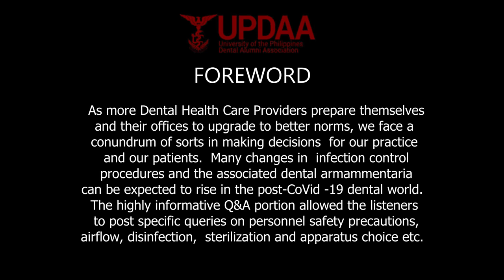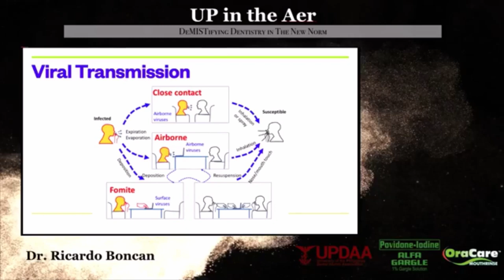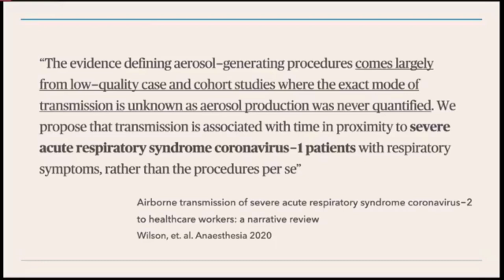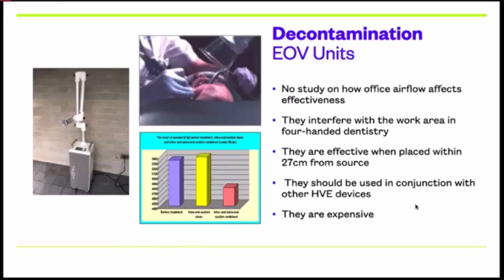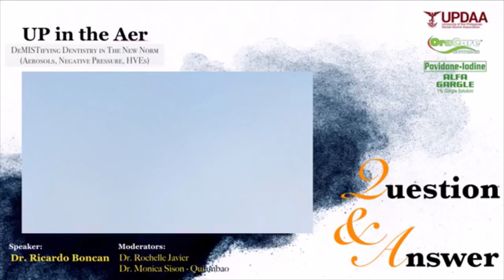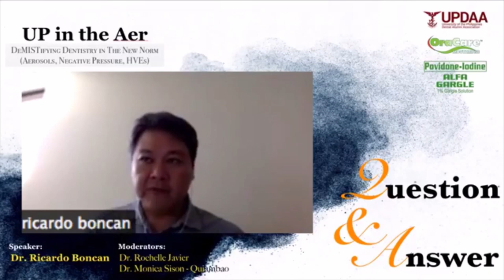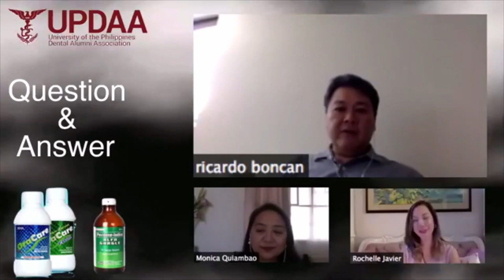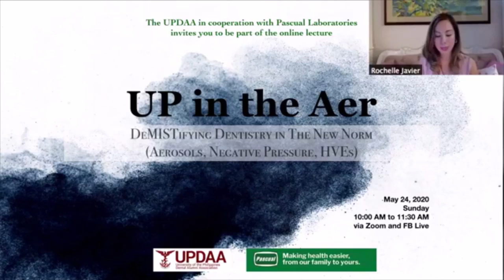UP IN THE AER: DeMISTifying Dentistry The New Norm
This webinar is a collaboration between the  UP Dental Alumni Association  and the Orofacial Pain Association of the Philippines exclusively for the UPCD Alumni and OPAP Lectures Online guests.
The topic was carefully chosen as they relate to the current situation.  Dentistry is classified in the very high risk category of occupations involved in aerosol production. As more Dental Health Care Providers prepare themselves and their offices to upgrade to better norms, we face a conundrum of sorts in making decisions for our practice and our patients.
Many changes in infection control procedures and the associated dental armammentaria can be expected to rise in the post-CoVid -19 dental world.
The highly informative Q&A portion allowed the listeners to post specific queries on personnel safety precautions, airflow, disinfection,  sterilization and apparatus choice etc.
The speaker presents practical recommendations in methodology, practices and  equipment selection that can possibly mitigate the risk of transmission in the clinical dental setting.

The UPDAA offers  a recording of this discussion so more Dental Health Care Providers may benefit from this timely relevant information  during this pandemic as we transition to an upgraded Modern Day Dentistry.